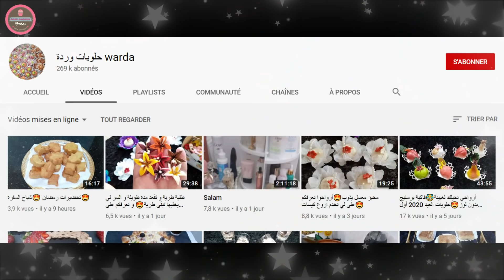قلب كريستال بالقطيفة بموس الشوكولاتة entremet cristal 🍫 insert fraise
مقادير الكولي🍓:
300غ فراولة
3ملاعق كبار سكر
ورقة جيلاتين

موس الشوكولاته:
4صفار بيض
340غ كريمة طازجة+
62غ اخرى
رشة ملح
200غ شوكولاتة خليط مابين
شوكولاتة سوداء و بالحليب

ڨلاصاج القاطيفة:
100غ شوكولاتة بيضاء
100غ زبدة الكاكاو
ملون خاص بااشوكولاتة